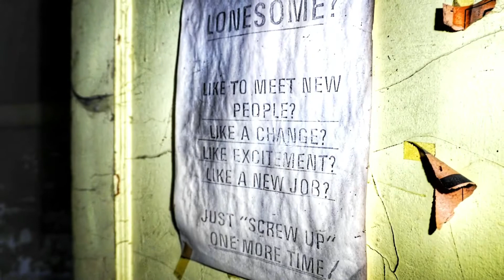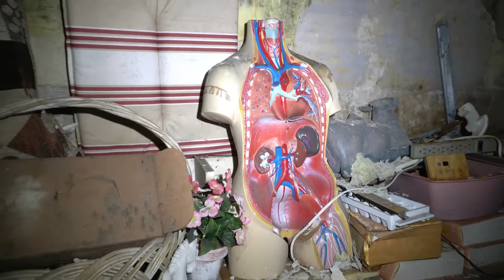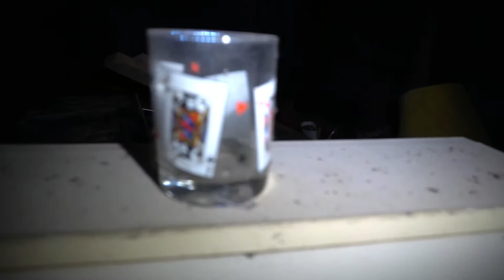NBA Superstar Family's Crumbling Corner Store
The neighbors said Glenn Robinsons dad owned this store at one time (not saying 100% sure but that's what the locals said) Now it is falling down due to water damage & time. Hope you enjoy the explore.